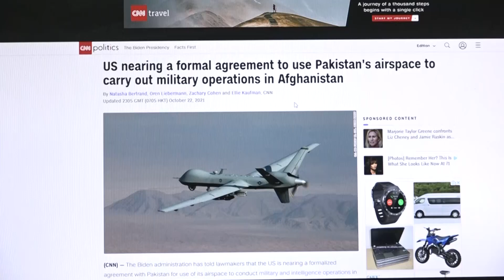US Nearing Deal with Pakistan for Use of Airspace